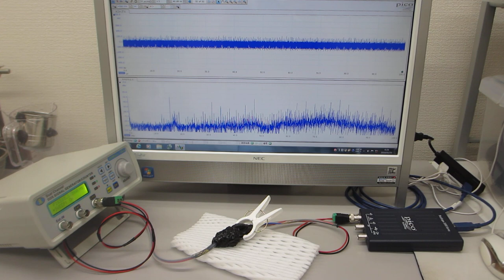オリジナル超音波発振制御プローブの超音波伝搬特性実験（ultrasonic-labo）